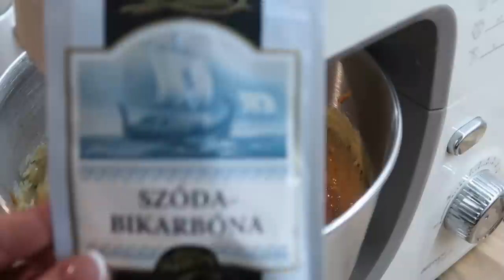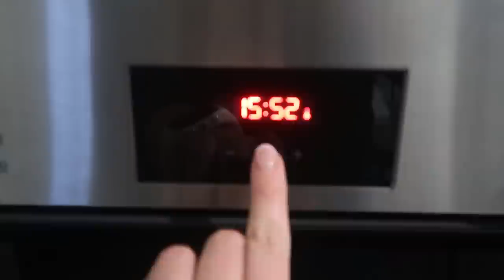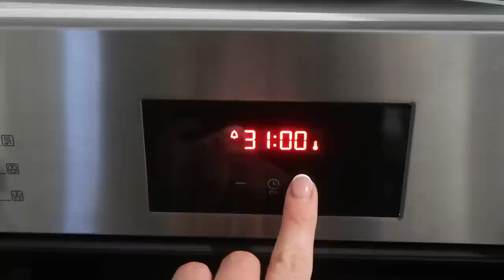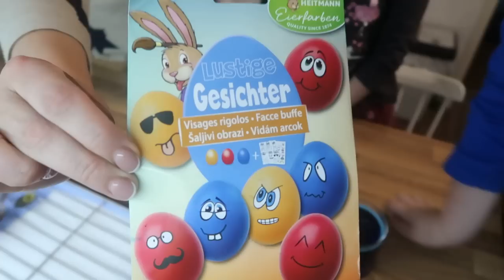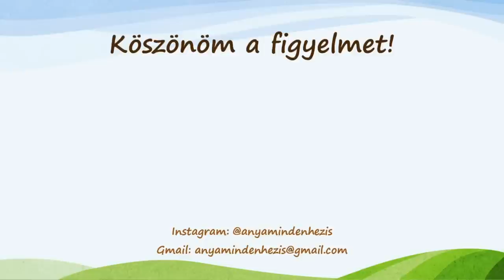Húsvéti sütés-főzés (sonka, répatorta, tojás festés, tormás sonkatekercs és még sok minden más)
Gyorsan elrepültek a húsvéti ünnepek, de így is tele voltak finom ételekkel és vidám pillanatokkal. Ebből készült most ez a videó, tele tűzdelve az ünnepi receptjeinkkel.
Tartsatok velem!

SAJTOS RÚD:
250g margarin
250g túró
250g liszt
1 kávéskanál vagy 2 mokkáskanál só

A hozzávalókat kimérjük egy nagy tálba és összegyúrjuk. A tésztát pár órára vagy akár egy éjszakára is hűtőbe teszem. Kinyújtom, egyszer összehajtogatom 8 felé és újra kinyújtom. Felverek egy tojást villával és megkenem vele a tésztát. 180 fokra előmelegítem a sütőt. Gazdagon megszórom reszelt sajttal vagy szezámmaggal. Csíkokra vágom. Sütőlappal bélelt tepsibe teszem és 180 fokon aranybarnára sütöm.

TÚRÓ TÖLTELÉK:
500 g túró
1 csomag vaníliás cukor
5 evőkanál cukor
1 csipet só
és mivel nagyon híg lett a kiolvasztott túrótól, ezért én adtam hozzá még egy csapott evőkanál búzadarát

Ezt a mennyiséget 2 levelestésztába osztottam el.
A tekercseket megkentem tojással és meg szurkáltam hústűvel.
180 fokon aranybarnára sütöttem.

TÉSZTASALÁTA:
1 csomag tészta (masni, csavart, cső vagy penne)
1 konzerv kukorica
1 nagy fej lila vagy vöröshagyma
1 nagy poharas és egy kis poharas tejföl
7-8 evőkanál majonéz + 2-3 kanál tálalás előtt
3-4 evőkanál mustár
só
bors
ízlés szerint lehet még főtt tojás vagy gépsonka is

Megfőzöm és leszűröm a tésztát. Egy tálban a nagy tejfölből, majonézből, mustárból, sóból és borsból tartármártást készítek. Egy nagy tálba teszem a tésztát. A leve nélkül hozzáadom a kukoricát és az apróra vágott hagymát. (Plusz a többi feltétet, amit szeretnétek.) Összekeverem a szósszal és egy éjszakéra hűtőbe teszem. Tálalás előtt Keverek még hozzá egy kicsi tejfölt és a plusz majonézt, mert a tészta nagyon magába szívja az előző napi szószt.

TÖLTÖTT TOJÁS:
10 db tojás
kb. 4 evőkanál majonéz
kb. 1 evőkanál mustár
só, bors

Ketté vágom a keményre főzött tojásokat. A sárgákat össze töröm egy villával. Hozzáadom a többi hozzávalót. Krémesre keverem, majd habzsákból visszanyomom a tojásokba.

Jó étvágyat a fogásokhoz!